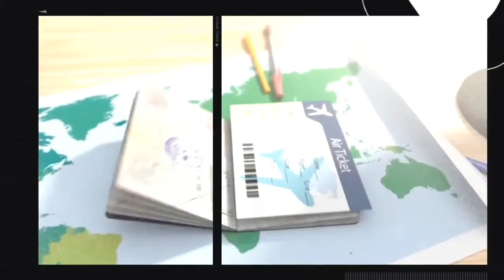ALUN-ALUN KOTA WISATA BATU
Liburan di Jawa Timur kali ini kita akan menjelajah sebuah kota yang terjepit/dikelilingi dengan banyak bukit/gunung. Sebuah kota yang adem cenderung dingin dan sangat terkenal dengan hasil alamnya buah apel. Kota Batu. Kota Batu waktu saya masih kecil terkenalnya Selecta, sebuah wisata alam yang cocok buat keluarga. Namun ternyata sekarang sudah banyak berubah dan tampaknya semakin seru

wisata kota batu
alun-alun kota batu
kota batu